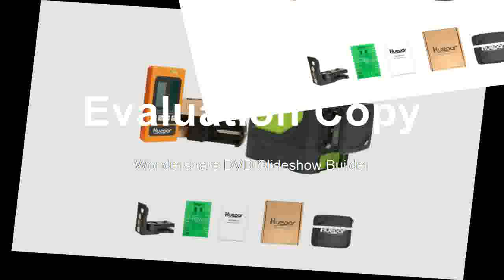Affortable Green Beam Cross Line Laser 360 Degree Line with Pulse Modes+Huepar Digital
Product On Aliexpress

Brand Name:HueparPrecision:+-3mm/10mModel Number:902CG+LR510Size:8.5x6.5x10 cm(3.4"x3.2"x3.8")Measurement Model:5 linesWavelength:510nmType:Vertical & Horizontal LasersName:Huepar Green Cross Line Laser Level